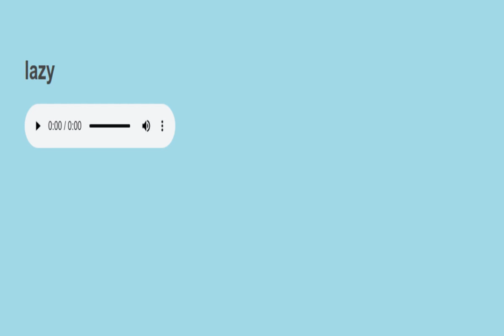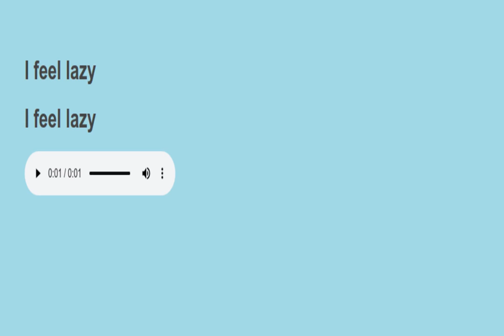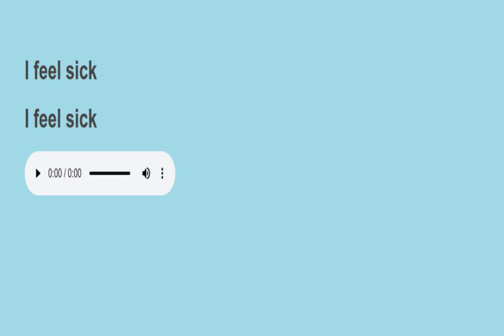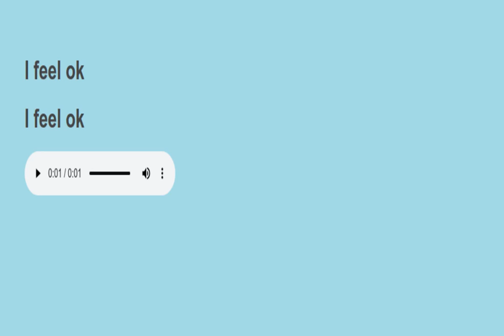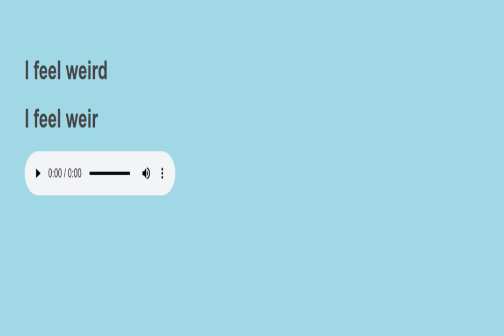Sight sentences reading practice 161